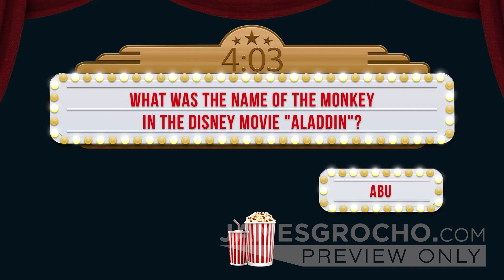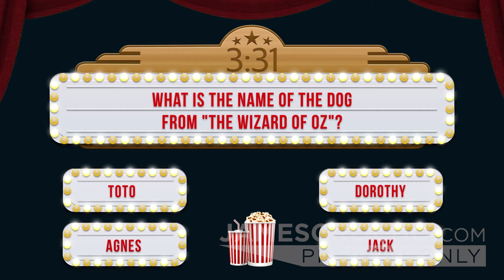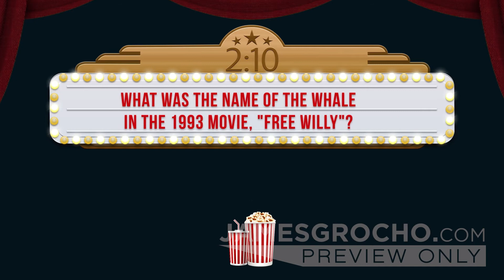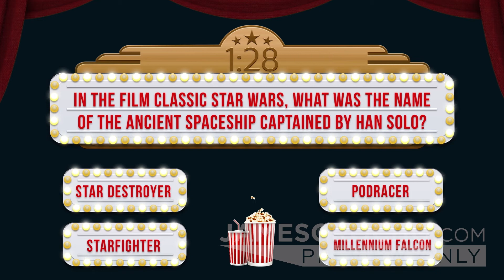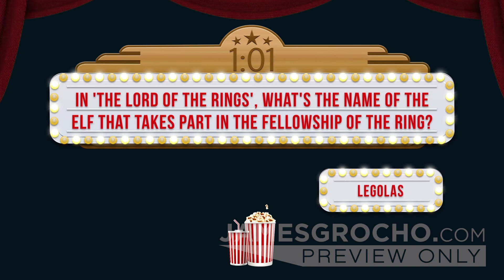Movie Trivia Countdown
Purchase for $10